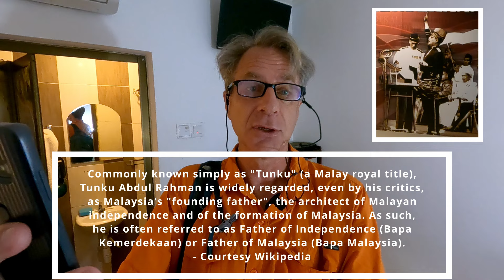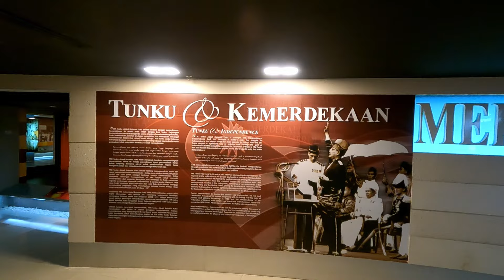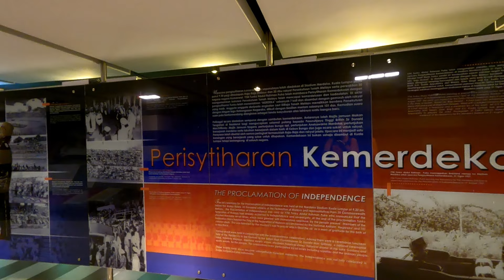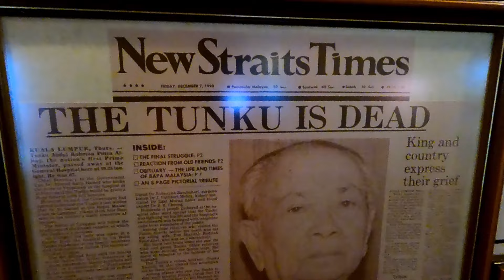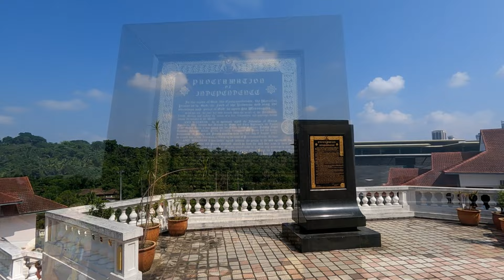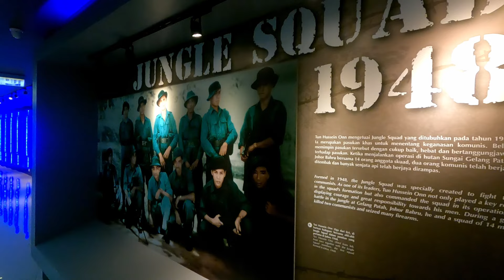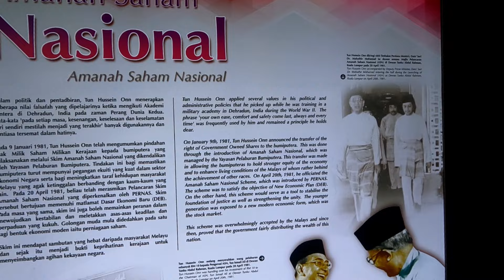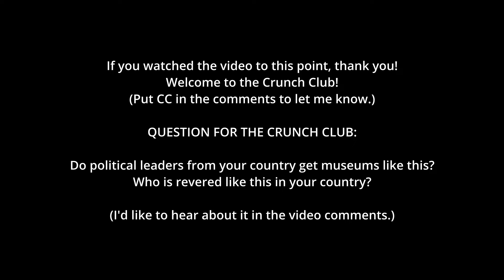Memorial to Malaysia's Founding Father --- Kuala Lumpur's Hidden GEM! (SHORT VERSION)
WOULD YOU LIKE TO SUPPORT ME AND KEEP PLANET DOUG SPINNING? THANK YOU VERY MUCH! YOU CAN USE THE LINKS AND INFORMATION BELOW.

📸 GEAR LIST 📸
2nd Lens: Olympus M-Zuiko 12mm f2
🎥 Action Cam: GoPro Hero 9 Black
🎤Microphone #1: Rode Wireless Go
🎤Microphone #2: Rode Wireless Go II
📱Smartphone 1: Samsung Galaxy Note 10 Plus
📱Smartphone 2: Samsung Galaxy S10 Plus
Laptop: MacBook Pro 13
Tablet: Samsung Galaxy Tab S5e
Editing App: Kinemaster for Android (Version 6)
Editing App: DaVinci Resolve

CHAPTERS
00:00 - Who was Tunku?
02:09 - Going to the Memorial
05:00 - Tunku Memorial - 1st Floor
10:51 - Tunku Memorial - 2nd Floor
14:18 - Tunku Memorial - 3rd Floor
17:55 - Courtyard & Residency
20:03 - Tun Hussein Onn Memorial
25:38 - Rooftop Views of KL
28:19 - Courtyard & Symmetry
30:02 - Conclusion & End Credits